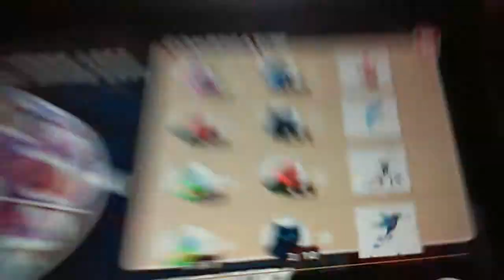Bird land 2.0 the spinner of birds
I try to spin for free birds! See if I get one, thank you!